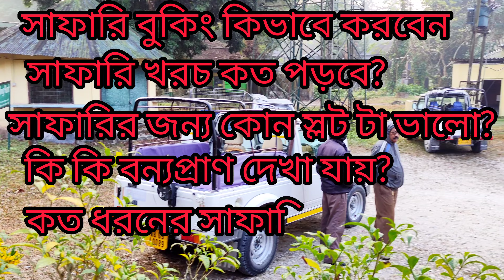Jaldapara National Park 2024|জলদাপাড়া অভয়ারণ্য|Holong Bungalow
piyali arijit's vlog🙏❤

INSTAGRAM ➡️  / piyaliarijitvlog

Love,
Piyali & Arijit ❤️

 👉Alipore Zoo 2024

👉Maha Mritunjay Temple Assam
   • Maha Mrityunjay Temple | Nagaon | Ass...

🔴People Wants To Know About:
✔jaldapara
✔biswarupam live
✔jaldapara national park
✔jaldapara tour guide
✔wildlife sanctuary
✔jaldapara elephant safari online booking
✔jaldapara elephant safari
✔jaldapara hotels
✔jaldapara forest
✔jaldapara tourist lodge
✔jaldapara tour
✔jaldapara forest bungalow
✔hollong tourist lodge
✔jaldapara forest safari
✔hotels in jaldapara national park
✔jaldapara resort
✔jaldapara jungle safari
✔jaldapara tour package cost
✔hollong banglow booking
✔ jaldapara forest video